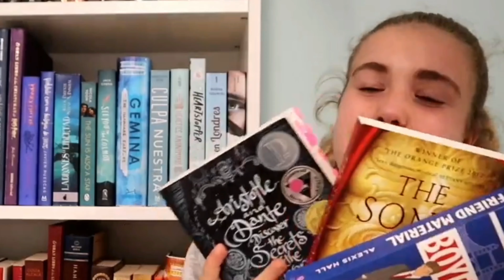RANKING UNCLE RICK'S SERIES| Y'all might hate me after this...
Hey, everyone!! How are y'all doing?
Today I am bringing y'all a Rick Riordan fangirling session where I rank his series, mention my favorite and least favorite of the books in them and highlight the most iconic moments!
Tell me down in the comments whether or not you agreed with my opinions and your own ranking!! Future video suggestions are always welcome :)
Hope y'all are fine, stay safe and wear a mask and see y'all next time!
Daily reminder that I love you and you are valid and worthy of the world.